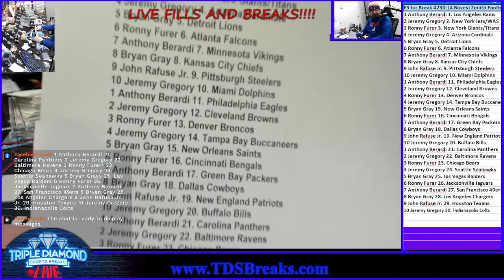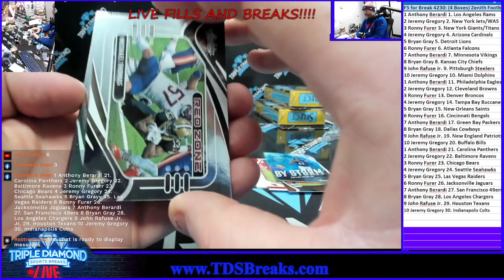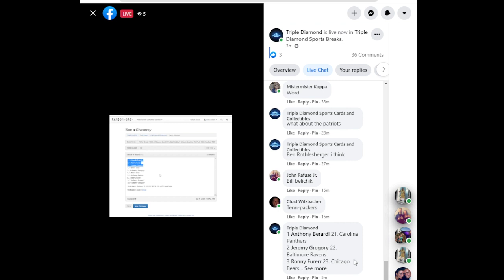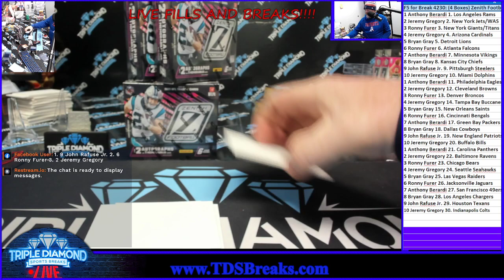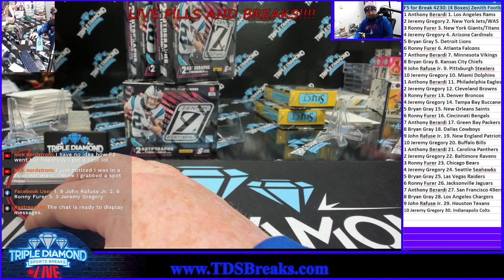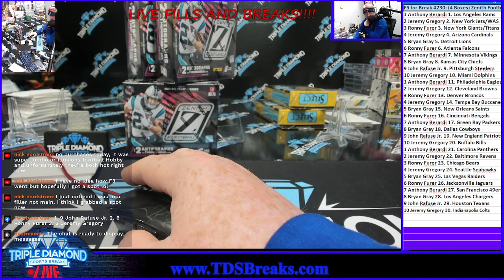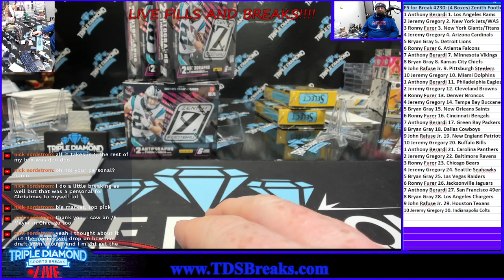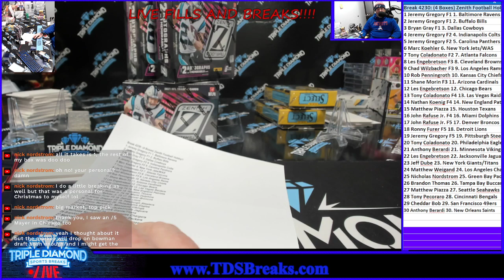Filler 5 for 4230 top 3 Into Main